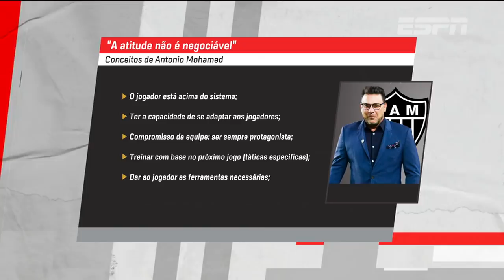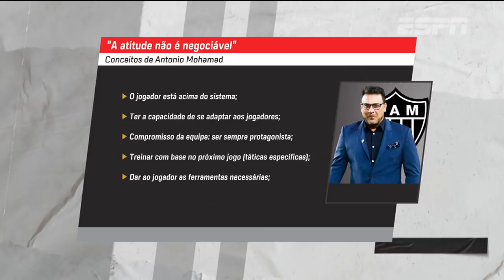QUEM É O MELHOR TREINADOR ESTRANGEIRO DO FUTEBOL BRASILEIRO? F90 MONTA RANKING; VEJA